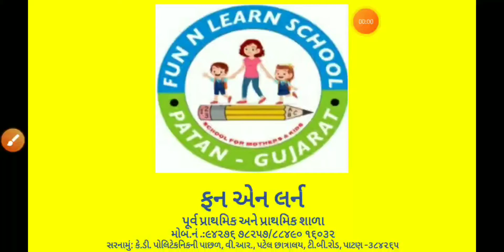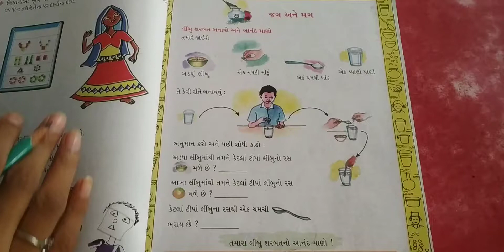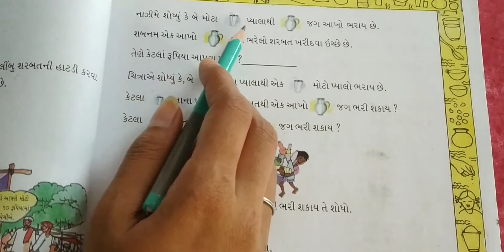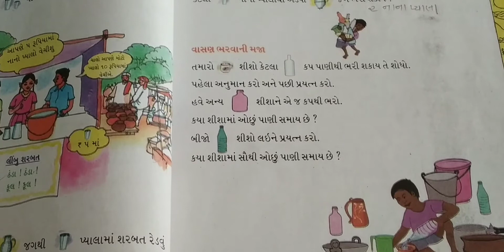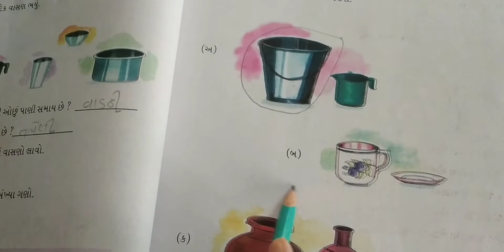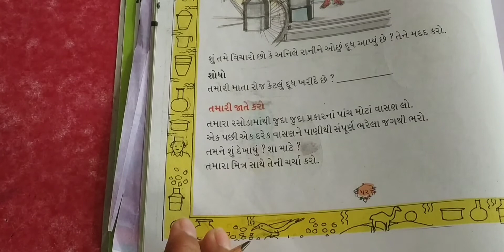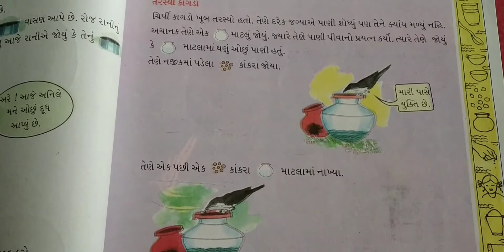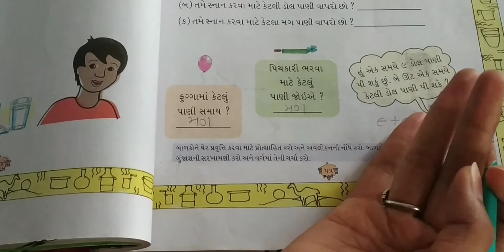GM-ધોરણ ૨-ગણિત-પાઠ ૭-પુસ્તક